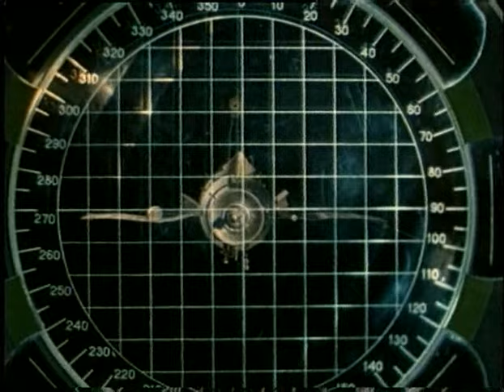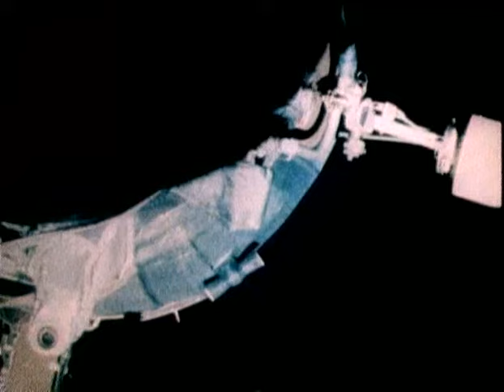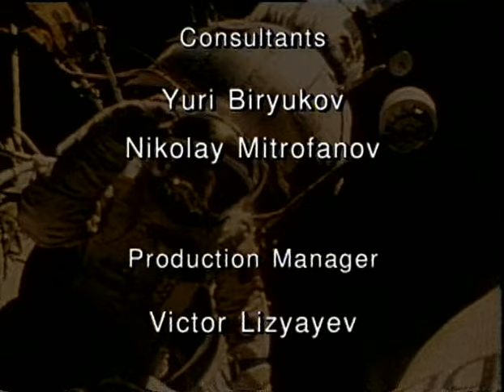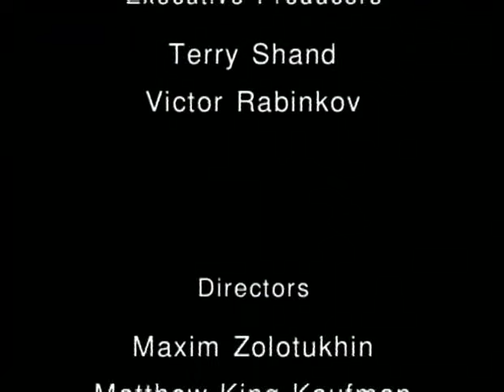Удивительные достижения русских в космосе, фильм 2-й "Россия забытая история" 15-я часть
Будем  дружить !   «Канал История»    Приглашает !